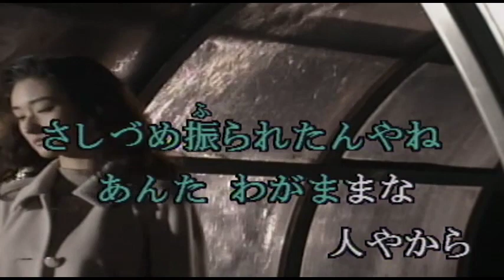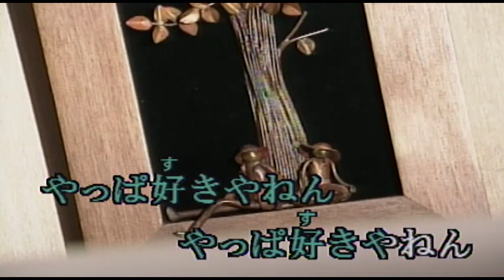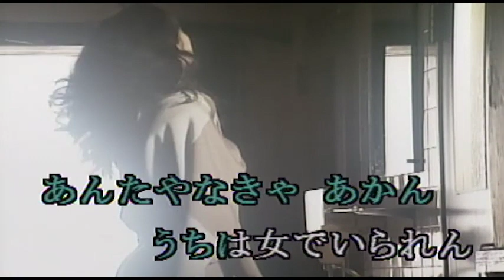（カラオケ） やっぱ好きやねん / やしきたかじん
もう一度やり直そうて・・・
›1986年
›作詞作曲：鹿紋太郎

平気な顔をして いまさら
さしずめ振られたんやね
あんた わがままな人やから

嘘のひとつもつかないで
出てったくせに
過ぎた事やと笑ってる
あんたを 憎めりやいいのにね

やっぱ好きやねん やっぱ好きやねん
悔やしいけど あかん
あんた よう忘れられん
きつく抱いてよ 今夜は

見慣れた街の灯が
何故だか鮮やかに 映るわ
あんたの胸で寝てると
不思議 あの頃と同じやね

一度終わった恋やもん
壊れても もともと
つくづく めでたい女やと
自分で自分を笑うけど

あんたやなきゃ あかん
うちは女でいられん
もう離さん 言うてよ